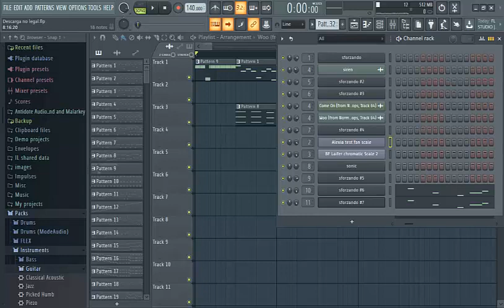Custom BF Chromatic scale test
This is a test cover i did for My recently created custom BF Chromatic scale. I did this thing using the FLP of Illegal Download from VS Piracy Sonic. I had problems with some of the instruments on the FLP, that's the reason why it doesn't sounds like the original song.

I also use My Alexia Chromatic scale for this, i thought it was a good idea because is another custom Chromatic scale that i did for another character, beside, Alexia (on her mod) was BF childhood Best friend, si i thought this was a good choice. Anyway, What do you of the BF Chromatic scale?